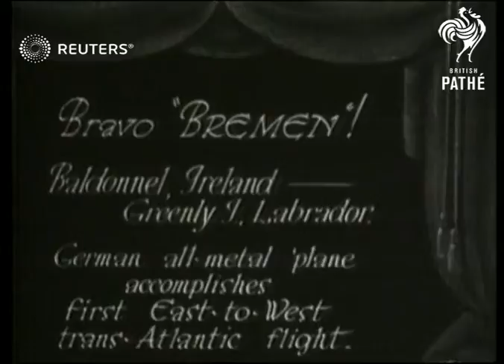IRELAND AVIATION : "Bremen " Aviators make first east - west Trans-atlantic flight (1928)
The first East -West Translatlantic flight took off from Baldonnel ,Ireland on April 12 and landed in Greenly Island, Labrador ,Canada on 13 April 1928.

Full Description:

SLATE INFORMATION - CAPTION "BRAVO BREMEN"  - BALDONNEL, IRELAND TO
GREENLY ISLAND. LABRADOR - GERMAN ALL METAL PLANE ACCOMPLISHES
FIRST EAST- TO - WEST TRANS-ATLANTIC FLIGHT

Baldonnel ,Ireland  ( April 12, 1928)

"Bremen" D-1167 aircraft / preparations for take -off/ ,,men working on engine /"Junker " sign seen on side of plane

CAPTION - COMDT FITMAURICE (RIGHT)  OF IRISH AIR FORCE ACCOMPANIED
CAPT KOHL AND BARON VON HUNEFELD AS CO-PILOT

posibly Baron Guether Von Hunefeld (left) and  Commandant  James Fitzmaurice (right)
Plane taking off / crowd waving goodbye

CAPTION - JOY AFTER ANXIETY - MRS FITZMAURICE AND CHILD

Mrs James Fitzmaurice with girl
Background: The first East -West Translatlantic flight took off from Baldonnel ,Ireland on April 12 and landed in Greenly Island, Labrador ,Canada on 13 April 1928. The flight took 36 hours.